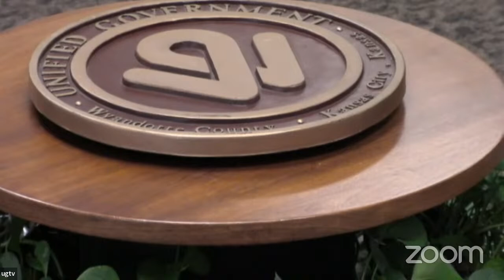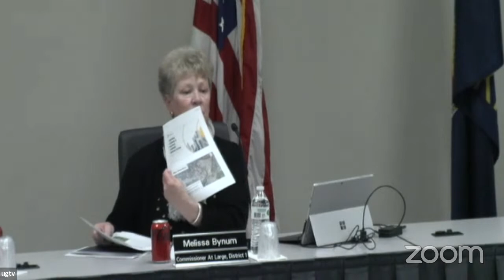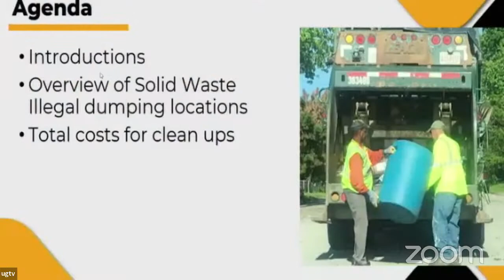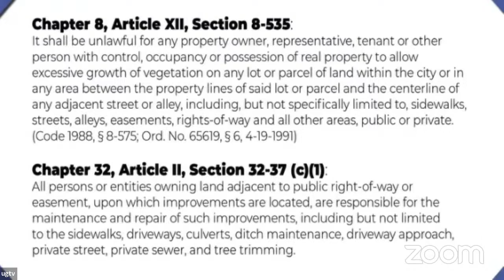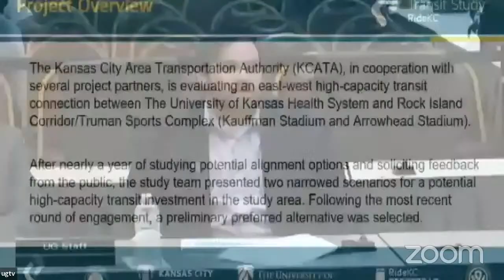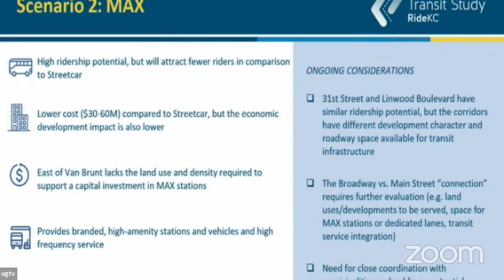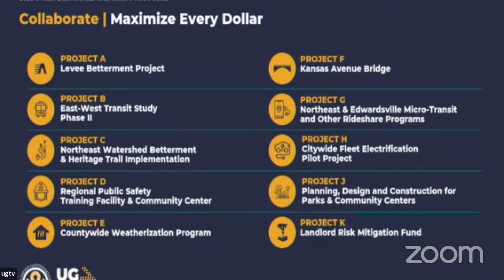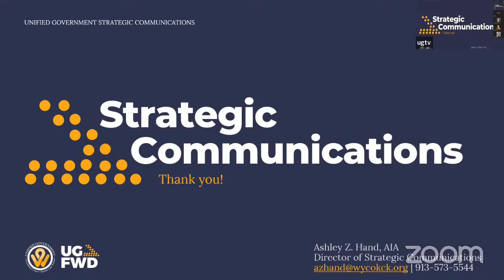3/27/2023- Public Works & Safety Meeting / Administration and Human Services Meeting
Public Works & Safety Standing Committee

0:03:32 FY23 COPS Technology Program Grant
0:20:10 Mutual Aid During Emergency Disaster
Extending State of Emergency for COVID-19 Pandemic
0:32:51 Bi-State River Bridge Replacement
Illegal Dumping Program
1:16:00 Public Works Quarterly Report
1:35:00 Right-of-Way Ordinance
2:07:30 East-West Transit Corridor Study

Administration & Human Service Standing Committee

2:36:05 Seniors Care Act Grant
2:42:00 Short-Term Rental Uses
3:00:11 2023 Inter-Departmental Working Group Priority Project List
3:00:00 ARPA Funding Request: Bi-State and Safe Streets and Roads for All
3:28:00 Arts Asset Mapping Funding Request
3:31:26 Strategic Communications 2023 Goals and Plan